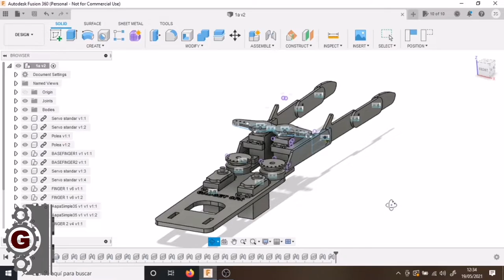SNAIL The Mutant-Making Of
"Making Of" about the character Snail the Mutant, designed and created by
GADGET EFECTOS ESPECIALES.
Prosthetic art mixed with engineering animatronic technology and 3D Design were some of the skills involved on the creation of this character.